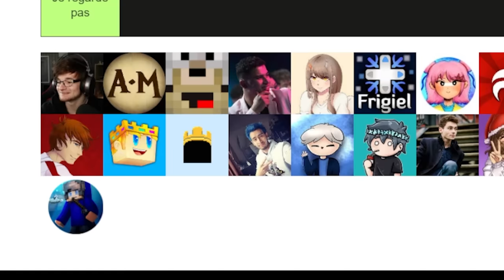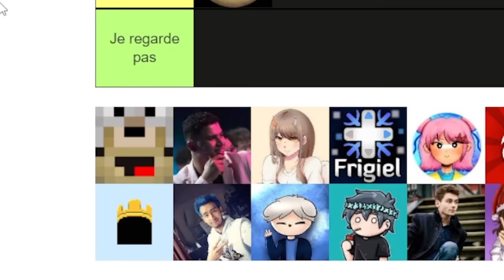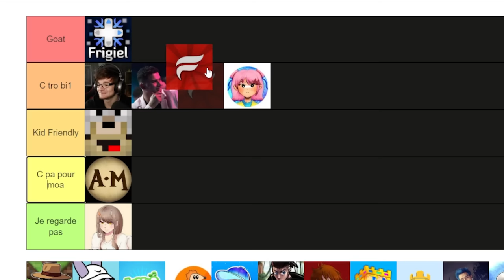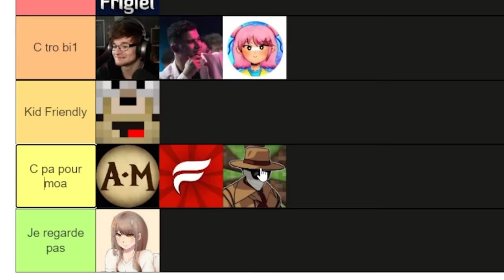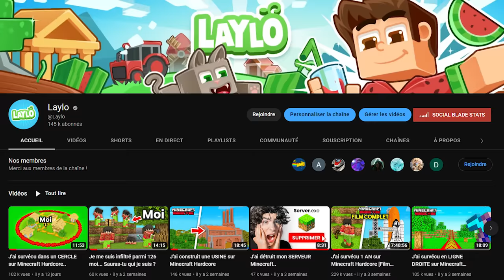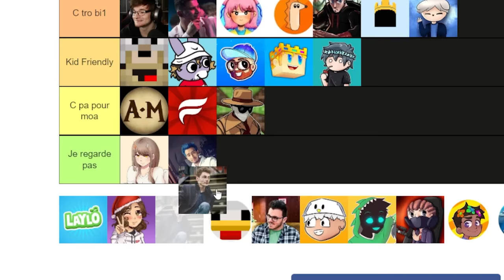Les PIRES Youtubeurs Minecraft de 2023..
Je tiens vraiment à préciser que je ne m'attaque pas à la personne, et je n'ai absolument rien contre eux ! Je ne suis pas parfait comme tout le monde et je tiens à préciser que je ne fait pas non plus le meilleur contenu du Youtube game !